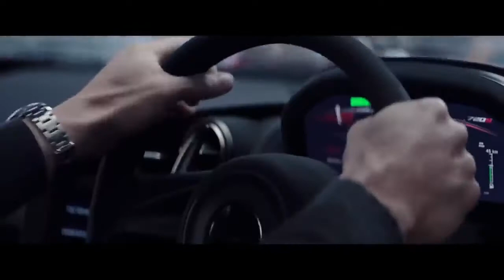🔈 Moto Music 🔈 Rockstar Remix (BMW S1000RR) By AK-Musics